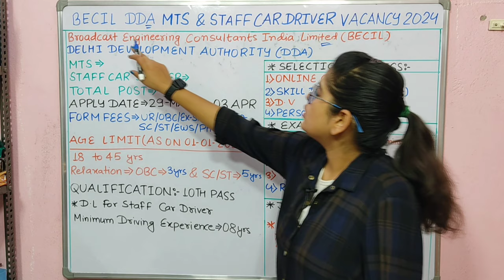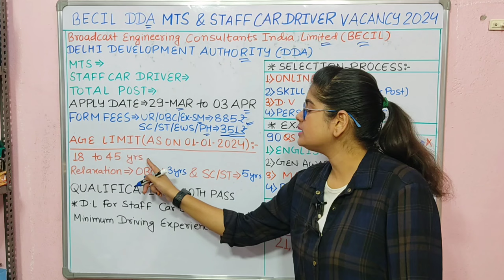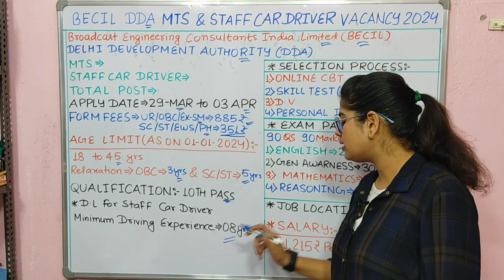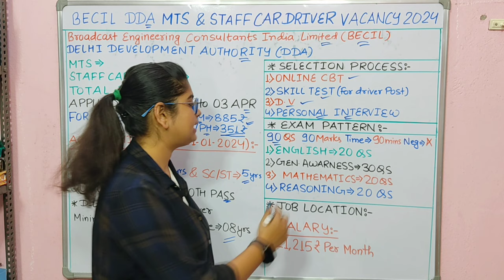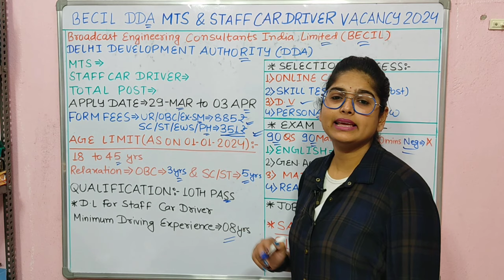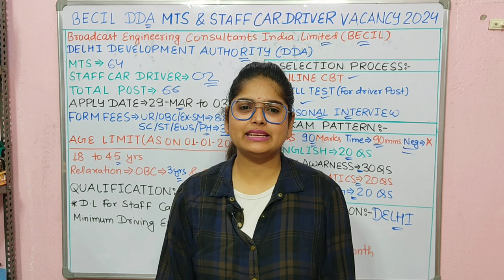BECIL MTS RECRUITMENT 2024 |BECIL MTS NEW VACANCY 2024| DDA MTS RECRUITMENT 2024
BECIL MTS RECRUITMENT 2024 | BECIL MTS NEW VACANCY 2024 | DDA MTS RECRUITMENT 2024 | MTS VACANCY 2024